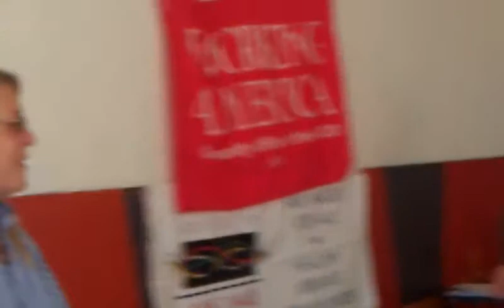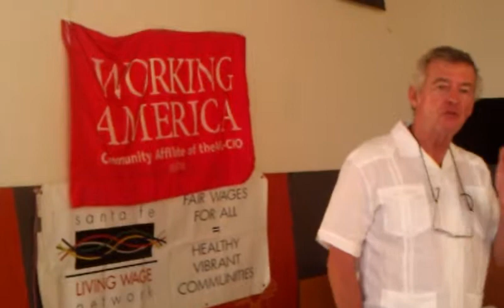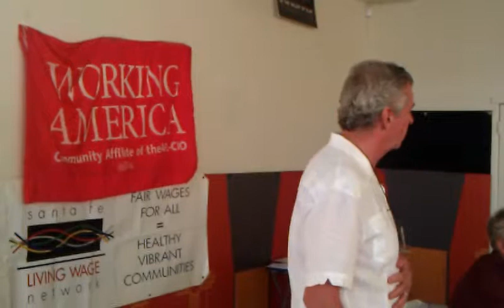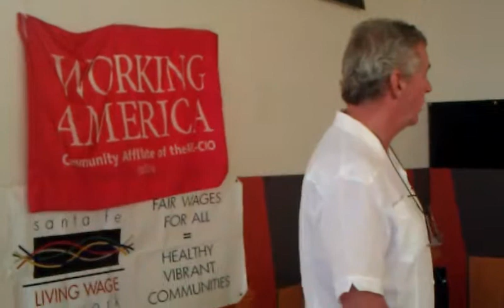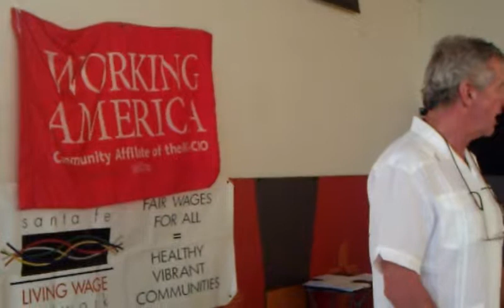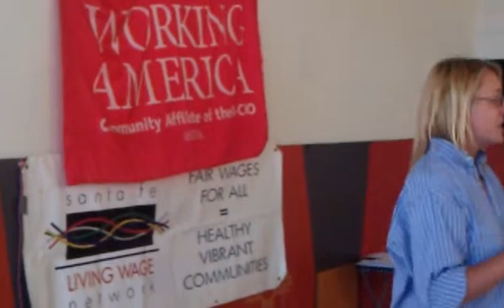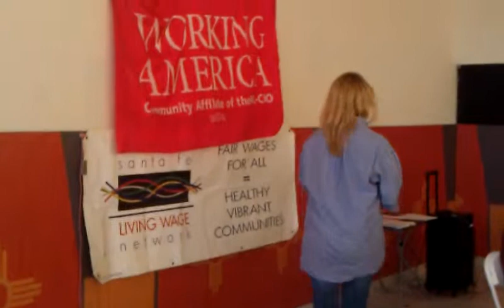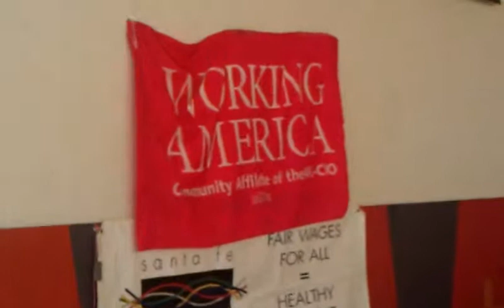Living Wage campaign is spreading across Santa Fe County!